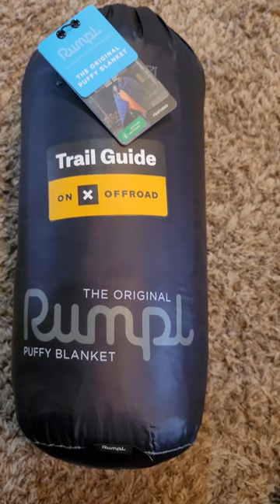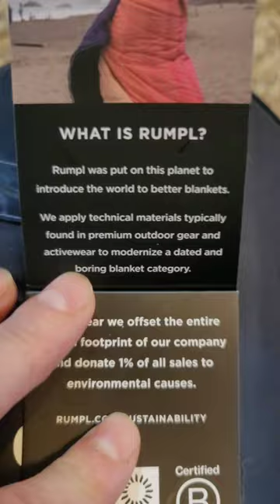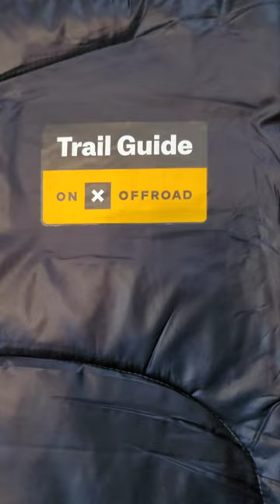Rumpl Puffy Blanket, ONX OFFROAD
Onx Offroad sent trailguides this awesome Rumpl Blanket for submitting x-amount of trails. This is a great blanket. Be sure to check out Onx Offroad for trails in your location.  If you're in our location, check out the trails we submitted along with other local trailguides. Onx is a simple app to use and gets better everyday.